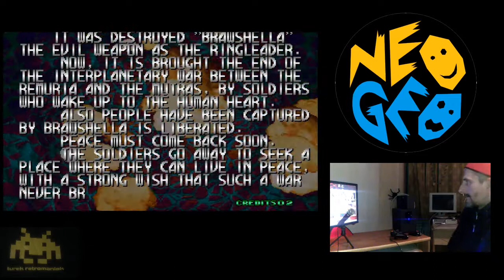Zagrajmy w Blazing Star Neo - Geo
Witam.
Dziś gra arcade wydana w 1998 roku na konsolę neo-geo i automat do gry Blazing Star.
Jest to strzelanka od lewej do prawej, charakterystyczna dla tego typu gier.

I welcome.
Today he is playing arcade spent in 1998 on the console neo-geo and Blazing Star gaming machine.
It is war game from left to right, characteristic of games of this type.